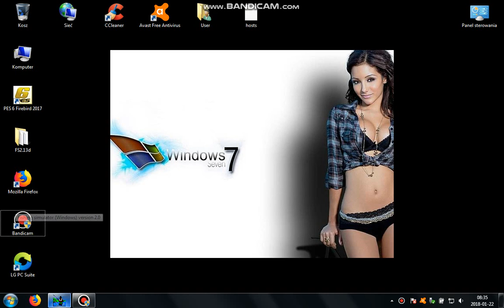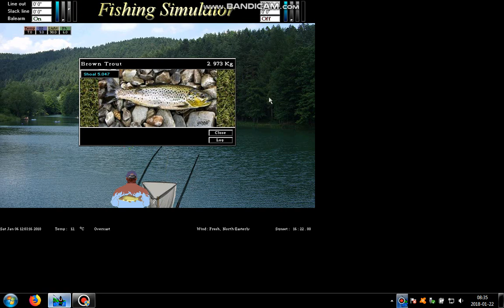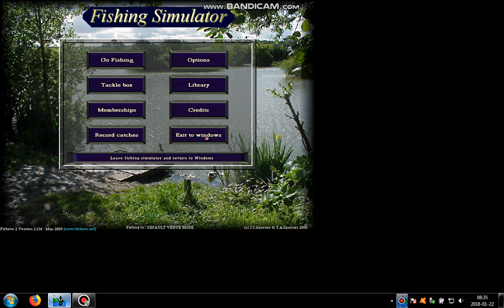fishsim 2 brown trout